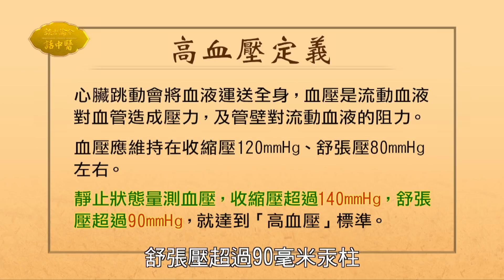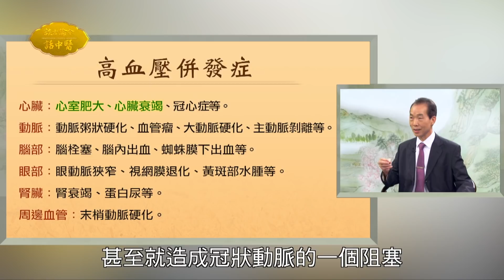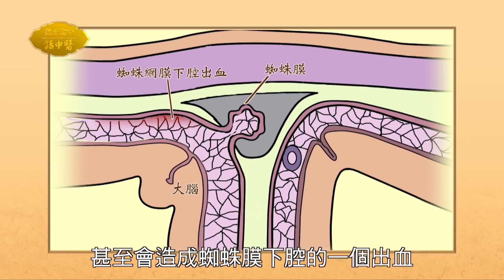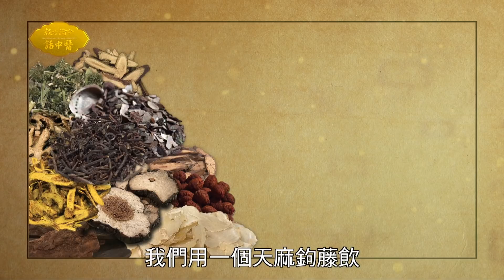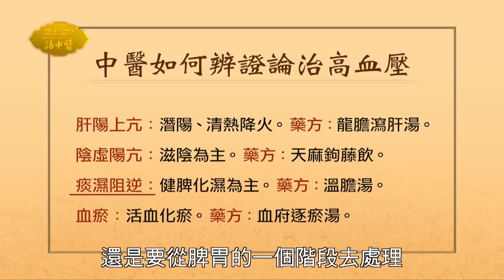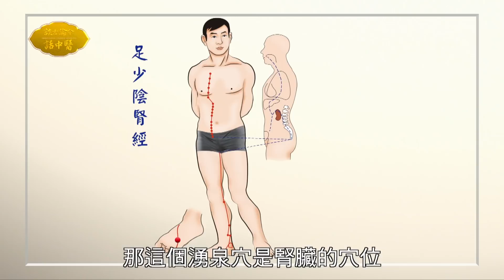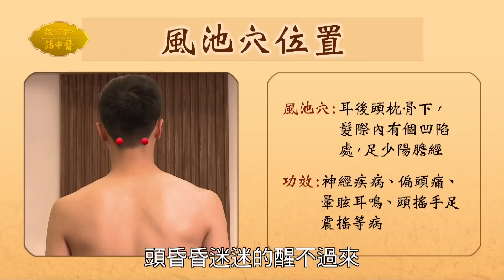【 談古論今話中醫 】從外貌看血管危機！易臉紅、耳垂厚者，注意高血壓！天冷血壓高？按「腦後1穴」促進腦血流量、降血壓。3物悶泡一起喝，軟化血管、鬆頸防中風｜林源泉中醫師｜525｜中醫知識CooL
01:15 高血壓的定義是什麼？有頭暈、心悸、疲倦
02:04 高血壓和低血壓的差別在哪裡？
02:32 平常沒注意高血壓，會產生哪些併發症？
04:32 古時候沒有血壓計，如何去判斷高血壓症狀？
04:45 高血壓的最明顯的症狀有哪些？
05:26 從耳朵也能看出是否有高血壓？
12:48 吃降血壓藥還能看中醫嗎？看中醫調整高血壓、改善體質
13:50 高血壓就得吃一輩子藥？中醫治能治好高血壓
14:22 5穴位輔助治療高血壓
18:20 中醫降壓藥 1茶改善腦血流量
20:47 降壓藥加味版  鉤藤天麻葛根飲
22:41 高血壓飲食禁忌！不能吃3類刺激食物

【 談古論今話中醫 】外貌看血管危機！易臉紅、耳垂厚者，注意高血壓！天冷血壓高？按「腦後1穴」促進腦血流量、降血壓。3物悶泡一起喝，軟化血管、鬆頸防中風